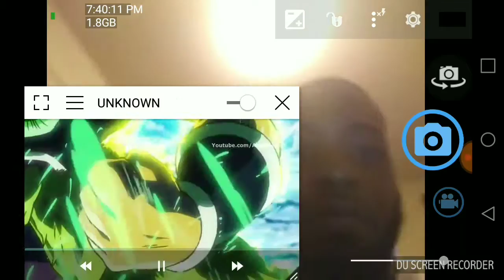Dragon Ball Super Trailer fan made trailer reaction